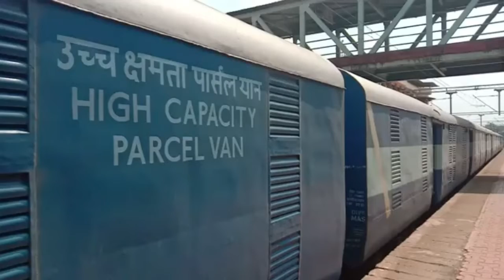कोकण रेल्वेच्या पार्सल ट्रेनमधून रत्नागिरीत आली औषधे; परतीच्या प्रवासात नेणार आंबे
कोकण रेल्वेकडून चालवण्यात आलेली विशेष पार्सल ट्रेन आज (२१ एप्रिल) सकाळी ११च्या सुमारास रत्नागिरीत आली. ओखा ते तिरुअनंतपुरम या मार्गावर धावणाऱ्या या ट्रेनमधून आज रत्नागिरीत काही औषधे उतरवण्यात आली. त्यानंतर ही गाडी तिरुअनंतपुरमसाठी रवाना झाली. रत्नागिरीनंतर ही गाडी कणकवली, मडगाव आणि उडुपी हे थांबे घेणार आहे. २२ एप्रिल रोजी ही ट्रेन तिरुअनंतपुरमवरून परतीच्या प्रवासाला निघणार आहे. २३ एप्रिलला ही ट्रेन दुपारी एक वाजून २० मिनिटांनी उडुपी, सायंकाळी सहा वाजून १० मिनिटांनी मडगाव, रात्री आठ वाजून ५० मिनिटांनी कणकवली, तर रात्री ११ वाजून १० मिनिटांनी रत्नागिरी स्थानकात येणार आहे. २४ एप्रिलला रात्री ९ वाजून ४० मिनिटांनी ही ट्रेन ओखाला पोहोचेल. व्यापारी, उत्पादक, आंबा बागायतदार या ट्रेनमधून आपल्या मालाची ने-आण करू शकतात. कोकण रेल्वेच्या या चारही स्थानकांतील पार्सल कार्यालयात याकरिता विशेष व्यवस्था करण्यात आली आहे.

व्हिडिओ सौजन्य : कोकण रेल्वे